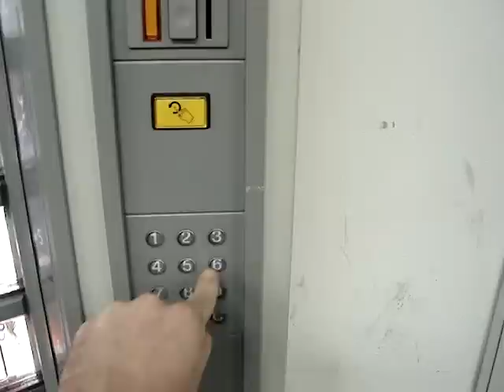Alceo Zampa elkhoof Horn Machine in F part 2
snack machine for horn players. with Alceo